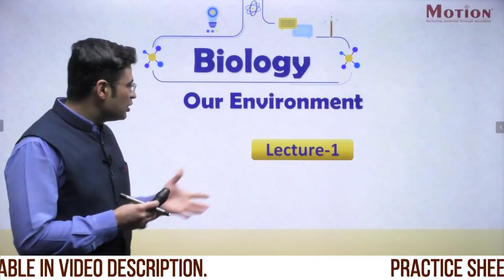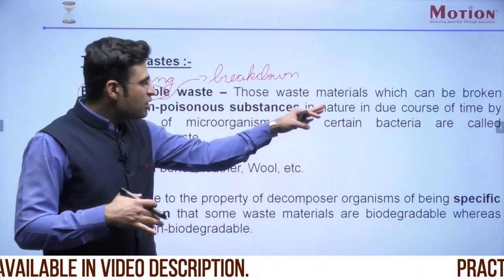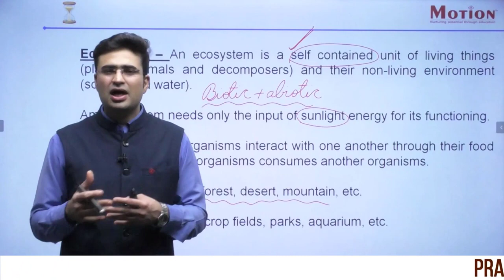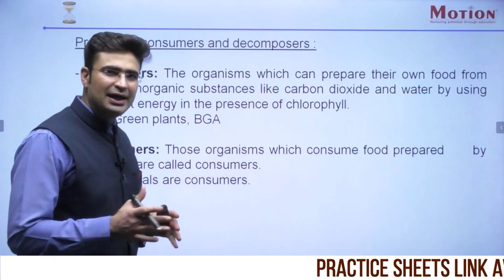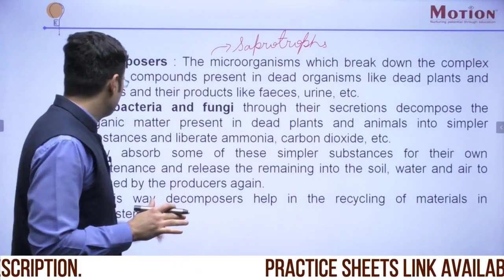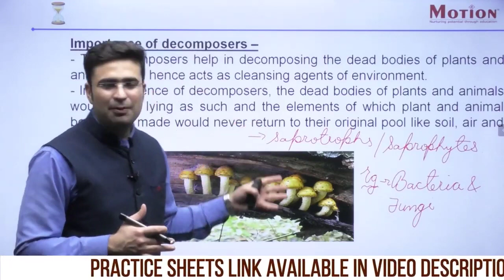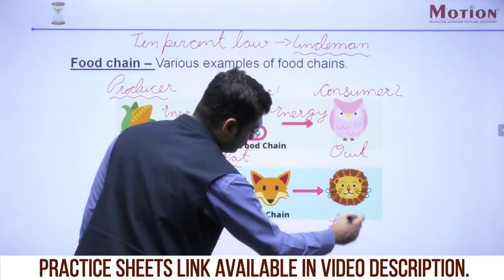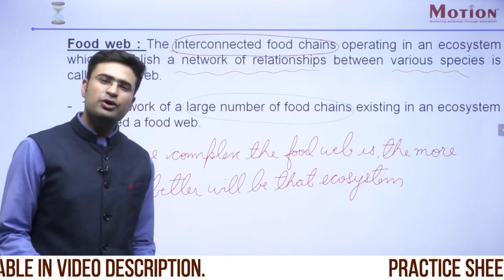Biology Our Environment L-1| CBSE 10 Board Complete Course | Motion Foundation